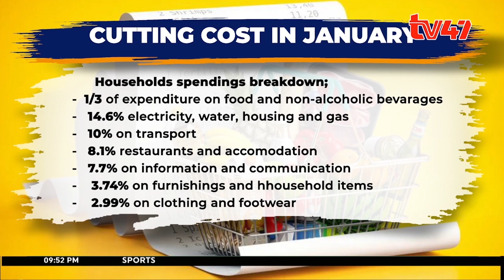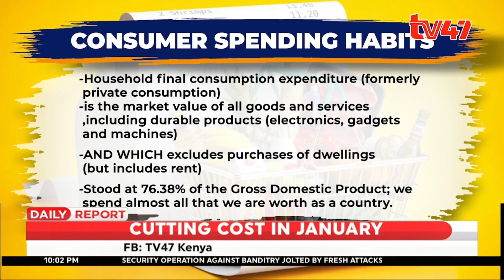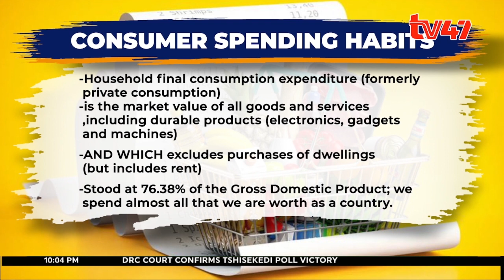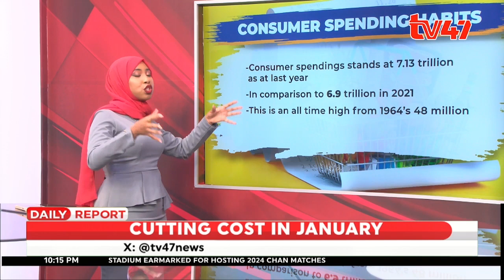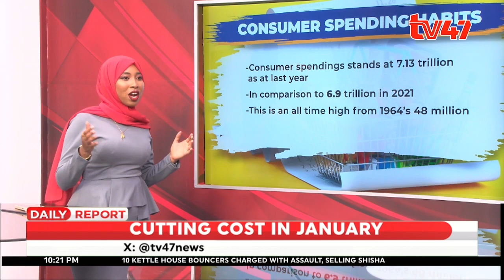The Market Place: How to cut costs in January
On the first episode of The Market place, we look into just how can one minimize on expenses during these hard times. With January well set in, we consult Engineer Nyambura and financial adviser Alfred Mathu on how to save and make long term investment for financial freedom.